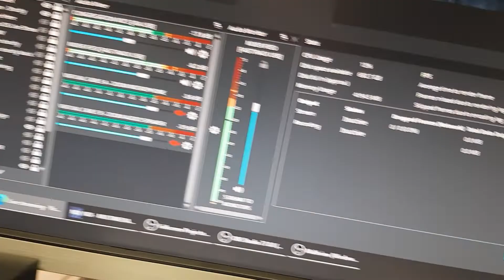Be Silly with phone